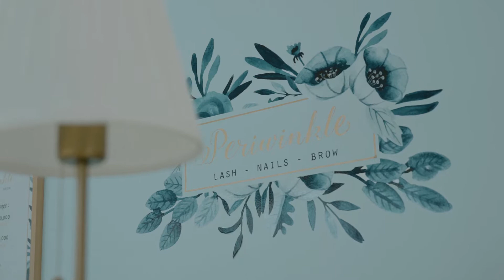iStyle Indonesia Fashion & Beauty - My First Time Pedi Bomb in Periwinkle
Here I am in another dazzling beauty treatment salon called Periwinkle Studio. Apa itu? It's named the pedi bomb. Penasaran sama treatment itu seperti apa, just kindly watch my experience in the video above!